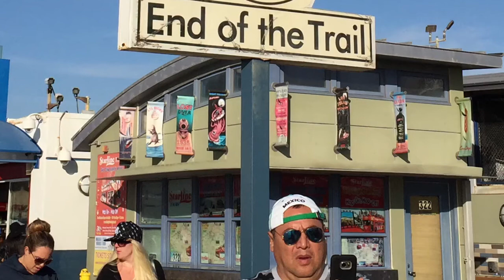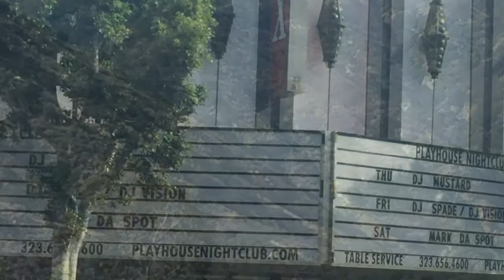Missing You ©2016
Video: not for sale/not for profit